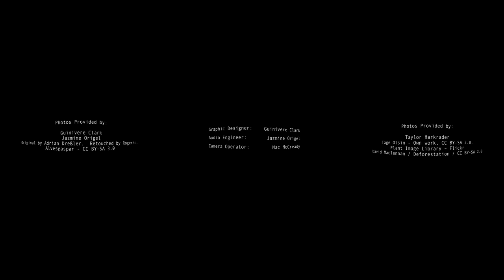Please Stand By - 360 Student Film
Enjoy this 360 Video created by Guinivere Clark, Jazmine Origel, and Mac McCready from the University of Nevada, Reno.

Photos Provided by:
Guinivere Clark
Jazmine Origel
Taylor Harkrader
Adrian Breßler, Retouched by Rogerhc